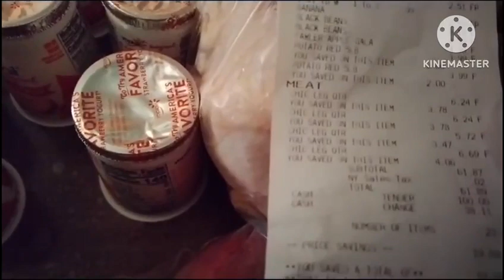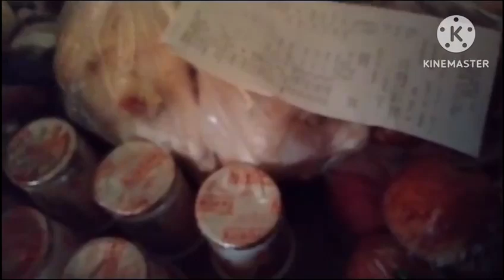haciendo la compra de hoy 😓😓😓